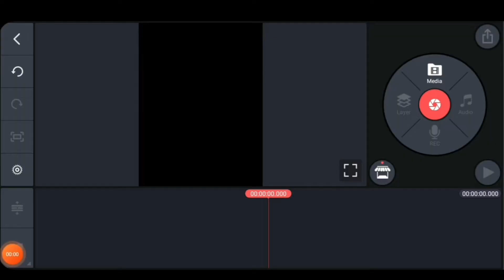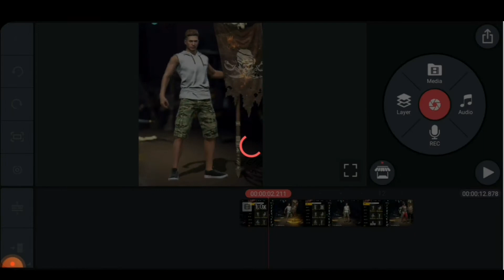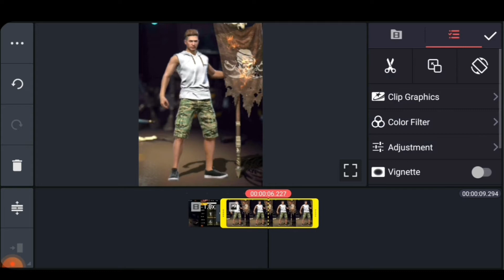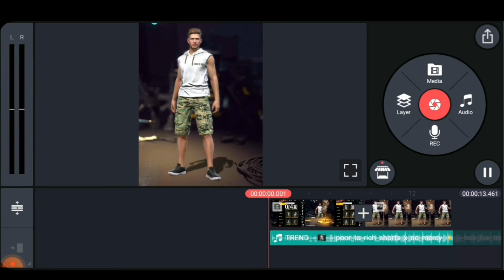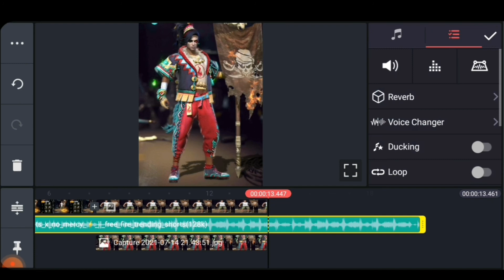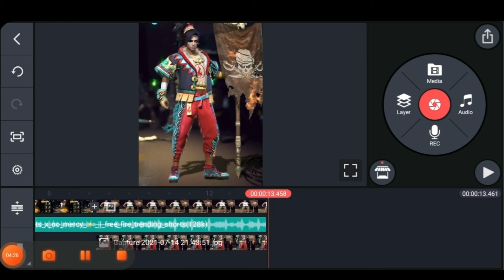trinding short video tutorial ll How to make free fire short videos in kainmastar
mtrinding short video tutorial ll How to make free fire short videos in kainmastar
trinding video ll free fire ll free fire short videos ll free fire WhatsApp status ll

free fire WhatsApp status ll free fire short videos
how to make free fire short videos in kainmastar

free fire short videos..

free fire katana skin emot..

free fire new katana skin..

free fire katana skin videos..

free fire katana skin emot videos...

may free fire se rileted videos banata rehta hun...

phir mileage aur ek nae video me tabtakke bay💝